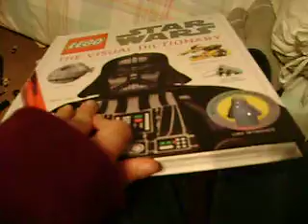Updates 2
The MOC will be out soon.